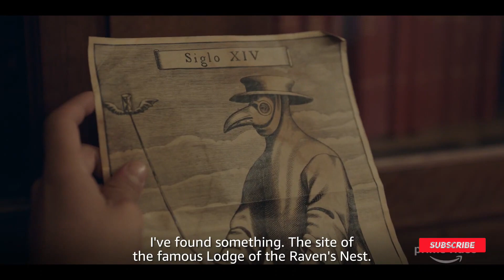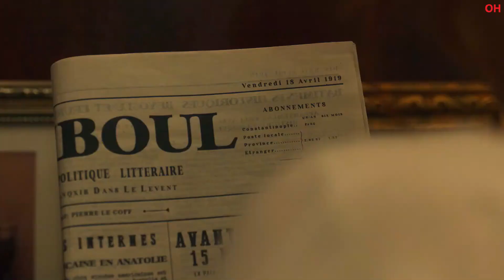TOP: 5 Best New Release Hollywood Web Series in Hindi/Eng on Netflix , Prime Video Voot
Top 5 Web Series and the list is created by me according to my favorite Series most of Series are in hindi but few are still in english and the list is created by me according to my favorite Series so please do not take this list so serious because this one is just an information video so just enjoy it.